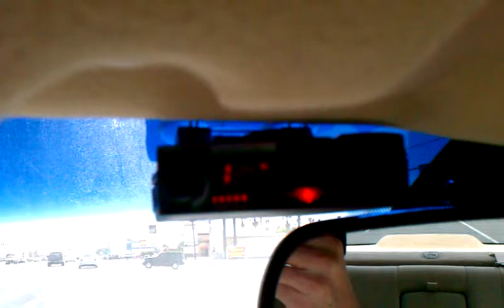Valentine One - The only radar detector with directional arrows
It amazes me that the only radar detector that will tells you the direction from which the radar is being emitted from isn't more popular.  Here's a demonstration of how well the directional arrows work.  For those that don't know it, when the radar bounces off of other cars/buildings and hits the radar detector it will show these via the directional arrows also.  This is called "ghosting", it's usually obvious where the strongest signal is coming from, but the longer you have the Valentine One the better you get at interpreting it.